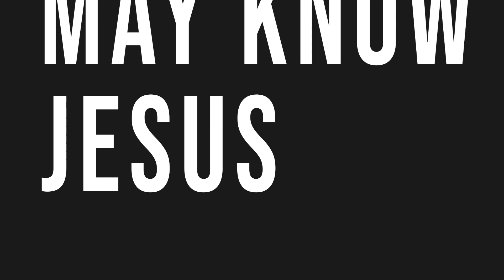I Declare War || Fervent New Year 2023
A message by pastor Nick Wyss at Fervent Church to encourage and challenge us to pursue the calling God has for us!